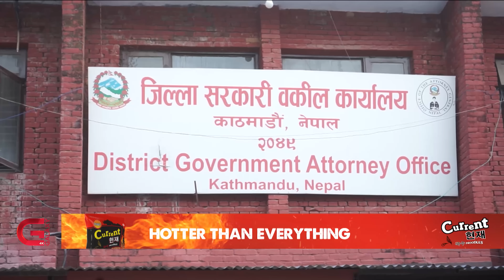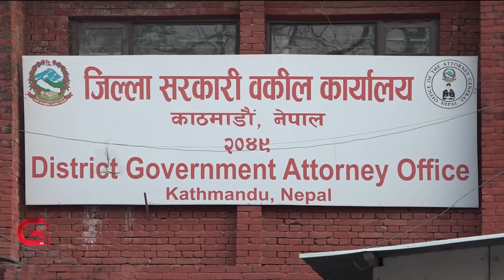शरणार्थी प्रकरणमा ३३ जना दोषी देखिएको प्रहरी निष्कर्ष | Galaxy News Report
नक्कली शरणार्थी प्रकरणमा प्रहरीले भोलि मात्र सरकारी वकिललाई अनुसन्धान प्रतिवेदन दिने भएको छ । सरकारी वकिल कार्यालयले अध्ययन गरेपछि मात्र जिल्ला अदालत काठमाडौंमा मुद्दा दायर हुनेछ । जिल्ला प्रहरी परिसर काठमाडौंले हालसम्म प्रकाउ परेका १६ सहित ३३ जनाविरुद्ध मुद्दा दायर गर्नुपर्ने रायसहित प्रतिवेदन तयार गरेको छ । नक्कली भुटानी शरणार्थी बनाएर अमेरिका पठाउने नाममा २६ करोड रुपैयाँ उठाएर एजेन्ट, बिचौलिया र सरकारी पदाधिकारीले बाँडीचुँडी खाएको प्रहरी अनुसन्धानको निष्कर्ष छ ।